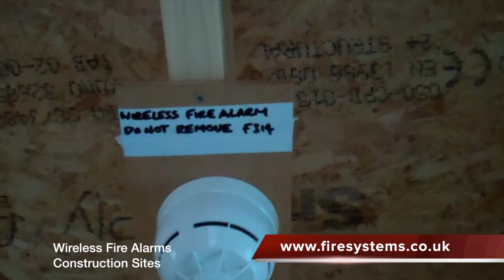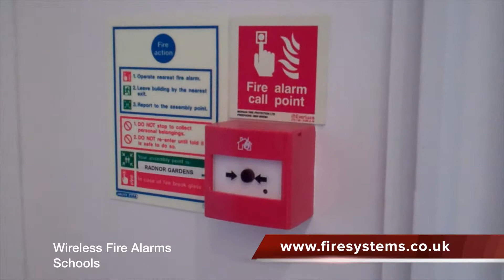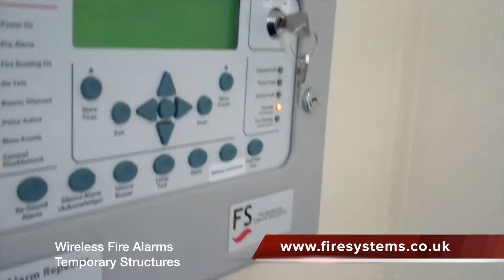Radio Fire Alarm System - Fire Systems Ltd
This video shows sevaral Radio Fire Alarm Installations that have been carried out by Fire Systems Ltd. It gives the viewer an insight into the benenits of using Radio or wireless Technology for fire alarm systems.